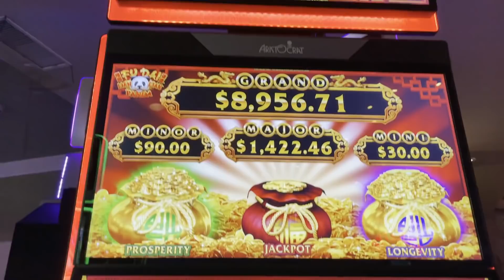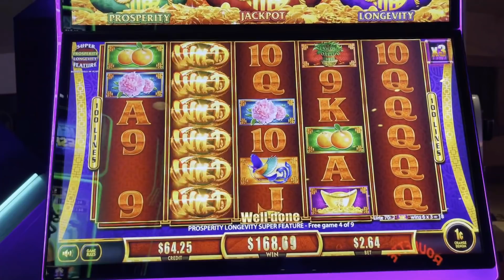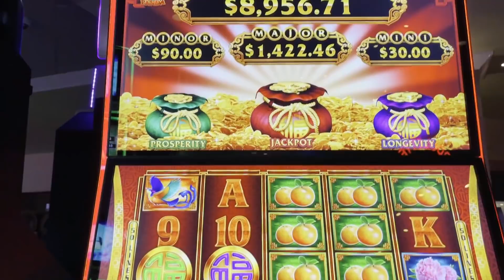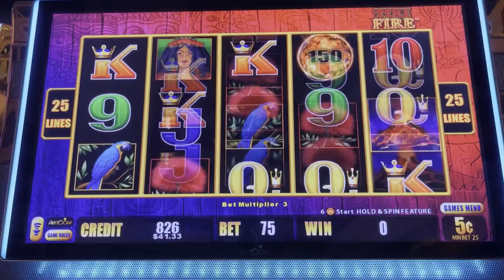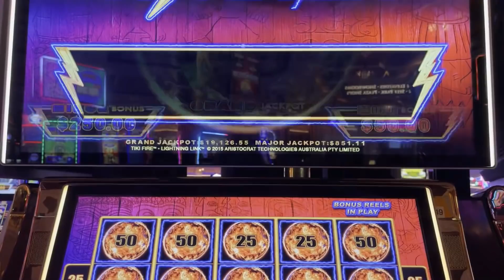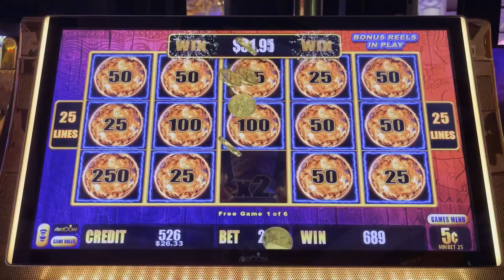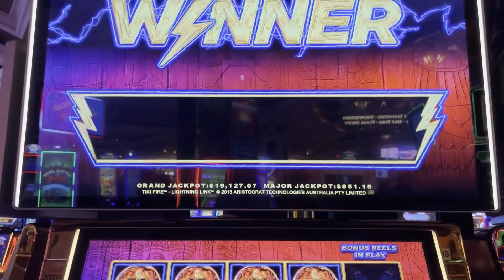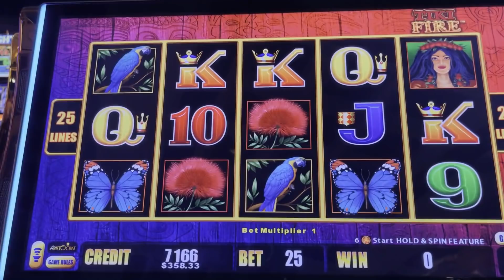TIKIS AND PANDAS ARE ON FIRE! 🔥🔥🔥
Slot Machines played:
• Fu Dai Lian Lian Panda
• Lightning Link  - Tiki Fire

Weekly Livestream
• Taco Cat Tuesdays @ 5:00pm PDT
• Coffee with the Cats Sundays @ 9:00am PDT

Regular Mail and Packages can be sent to:
5575 SIMMONS STREET, UNIT 1 - 173

VERY SPECIAL THANKS: Lockie W, Amy Mc, Jackie R, Anna R
SPECIAL THANKS: Chi L, Pickles n Daisy, DnD, Carol R, Katie C